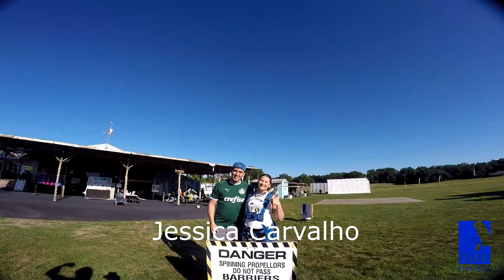Jessica Carvalho - Skydive Pepperell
Jessica Carvalho - Another great skydive at Skydive Pepperell.  to book your skydive now!